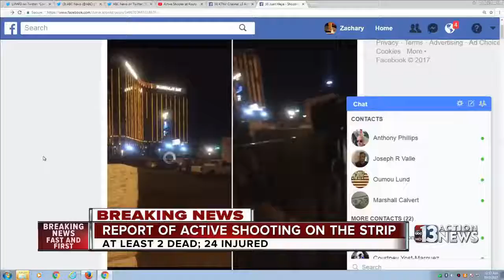Clearly Muzzle Flashes from around the 7 10th floor 🤔